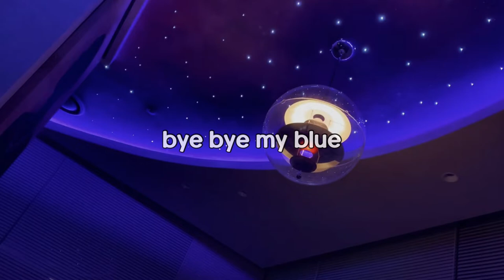[𝙋𝙇𝘼𝙔𝙇𝙄𝙎𝙏] 우지와 함께 나잇 타임 Night time with WOOZI’S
바람개비 패아노 (Pinwheel piano)
태어나줘서 고마워 (HAPPY BIRTHDAY)
포옹 가이드 (hug guide ver)
지금까지 행복했어요 (thanksful for you cover)
Bye bye my blue cover
Versace on the floor cover
같은 시간 속의 너 (living in the same time cover)
Simple acoustic ver
꿈걸음 가이드 (hai cheng guide ver)
그리워 안 해 (i don’t miss you cover)
시작처럼 가이드 (like the beginning guide ver)
어떤미래 (what kind of future)